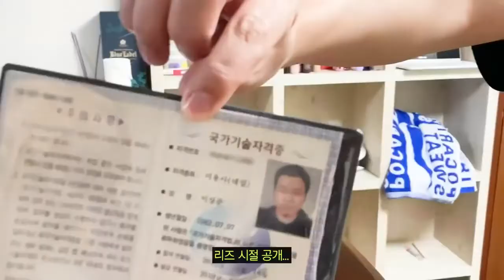[Free지아 Vlog] Raiding Lee Sang Joon's Closet that is Full of Luxury Items